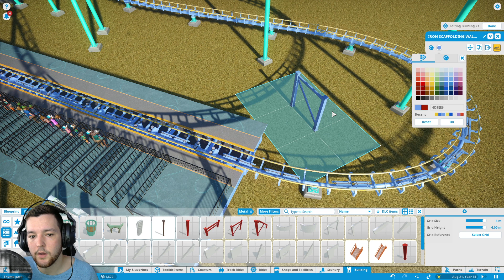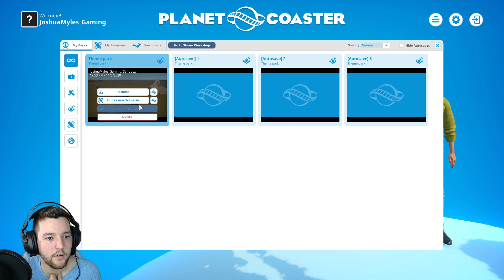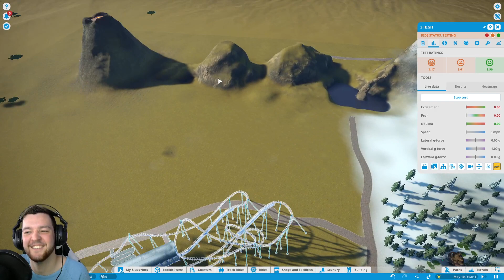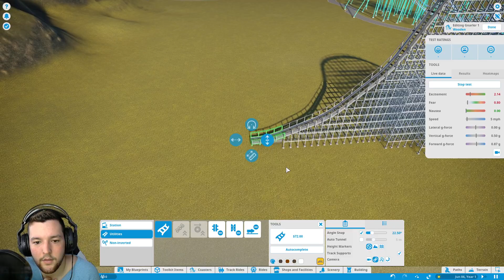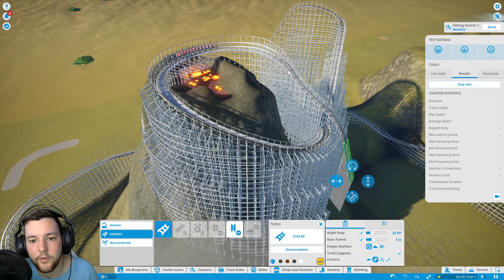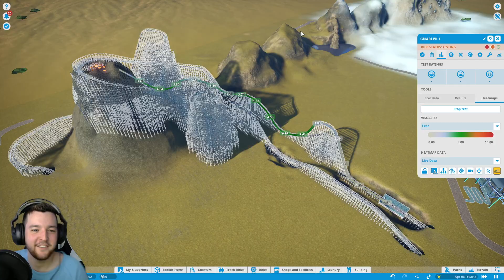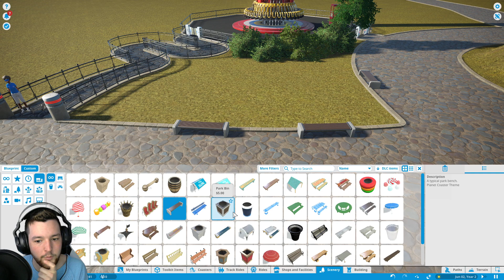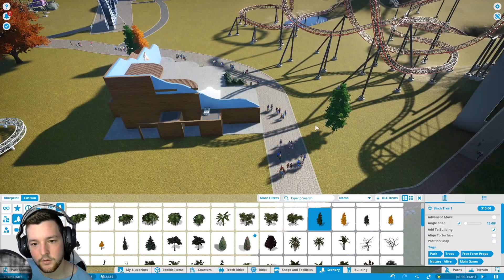Creating a Roller Coaster Park together -Part 6-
Watch as me and viewers create a theme park together in Planet Coaster. If you would like to join in on the fun, you can watch on my twitch or my facebook pages. The links are on my youtube page!